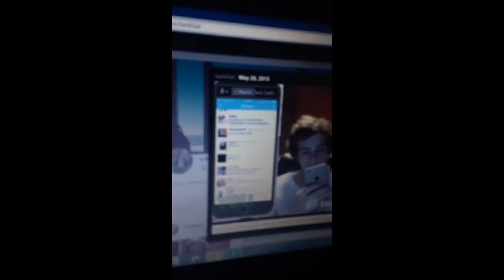May 28, 2015